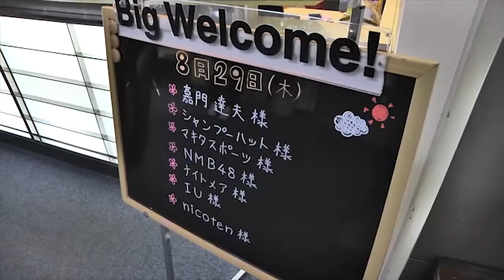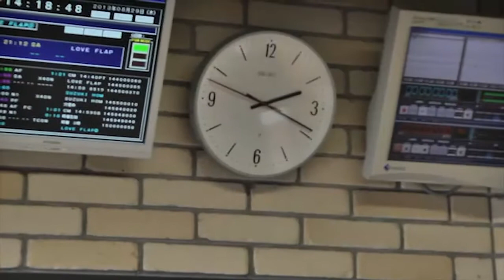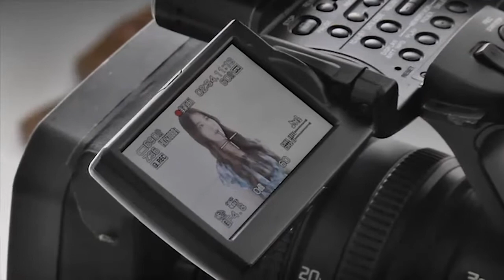130909 となりのIU vol 04